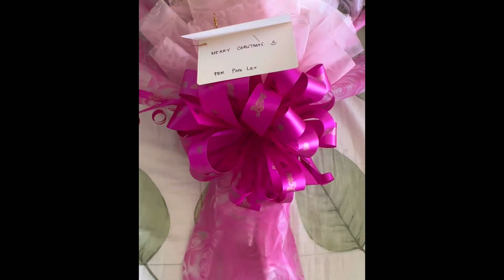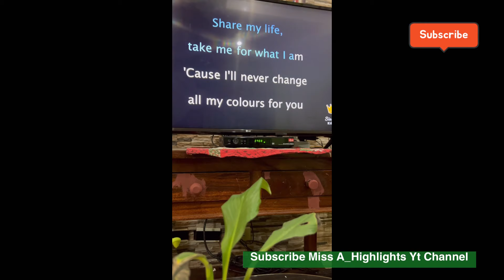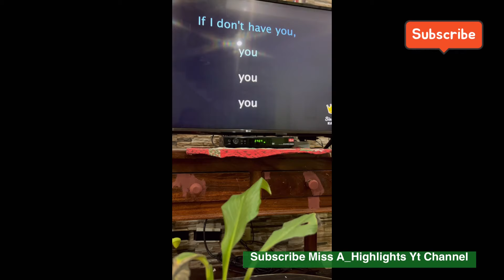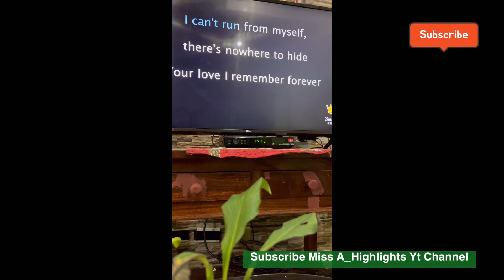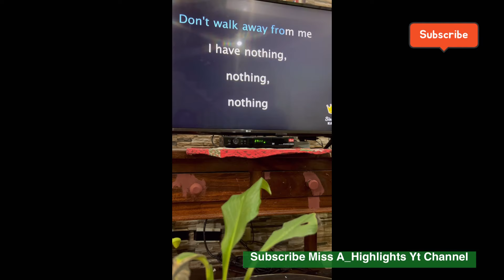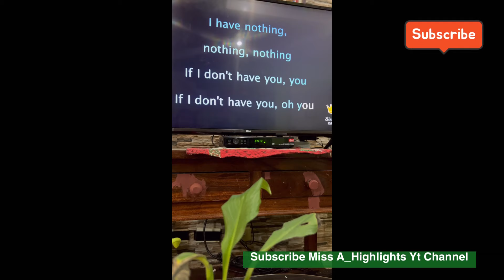Compilation of Short Videos || Miss A_Highlights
Compilation of funny and cute memories.